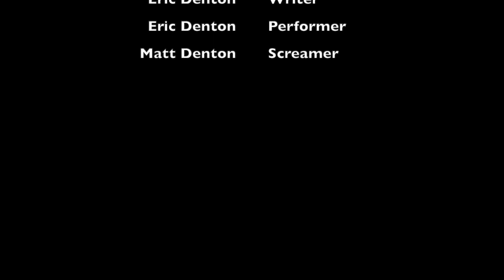The Elephant's Foot by The Barren Cloth Mother (Official)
I wrote this song after reading the book Midnight in Chernobyl by Adam Higginbotham.